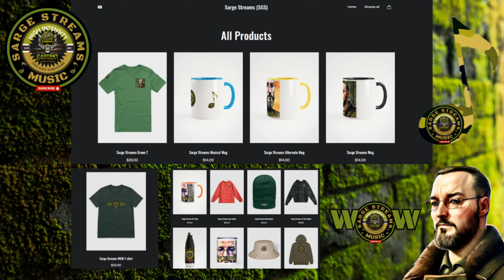Imagine Dragons | Crushed | Music Reaction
Music Description:

Imagine Dragons tells a story of Sasha a child surviving the Ukraine War.

Note* All streams are rated 18 +! You've been warned.